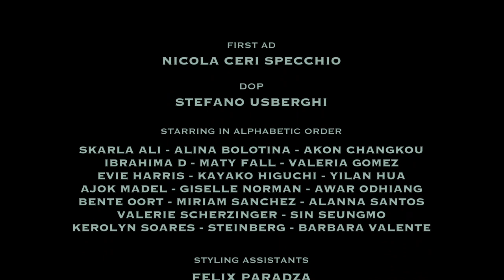Philosophy di Lorenzo Serafini | Fall Winter 2021/2022 | Full Show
Philosophy | Fall Winter 2021/2022 by Lorenzo Serafini | Full Fashion Show in High Definition. (Widescreen - Exclusive Video/1080p - MFW/Milan Fashion Week Women’s)